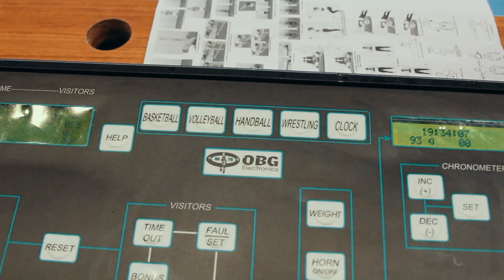Genç Kızlar Şampiyonluk Hikayesi..❤️🖤🏆🥇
AHTO Voleybol
Detaylı Bilgi İçin: 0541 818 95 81